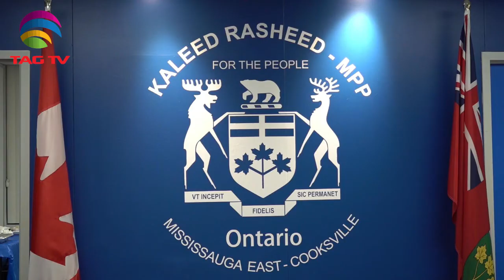Conservative MPP Kaleed Rasheed New Year's Levee Open House Event - Special